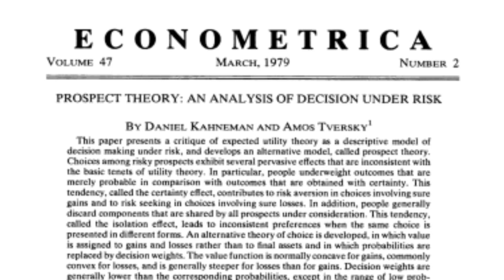Covid, Conspiracy and Social Media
What is behind the resurgence of conspiracy theory in 2020? What are the psychological mechanisms which make these theories so appealing? I discuss the social media landscape which facilitates the spread of conspiracy and the worrying trend of political opportunists seizing upon uncertainty.